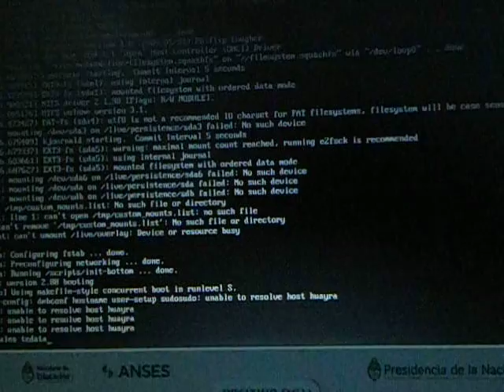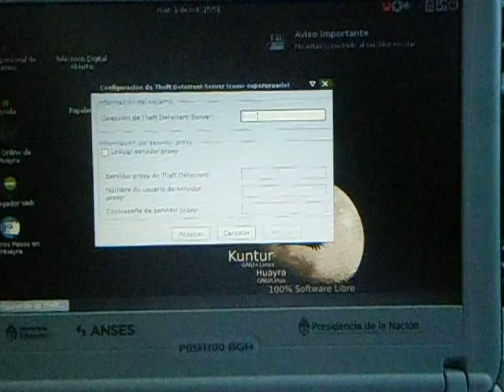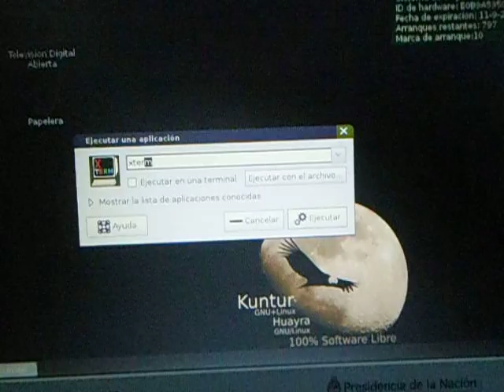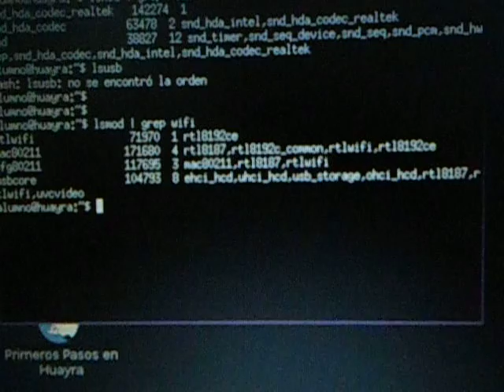Kuntur conectando con servidor escuela